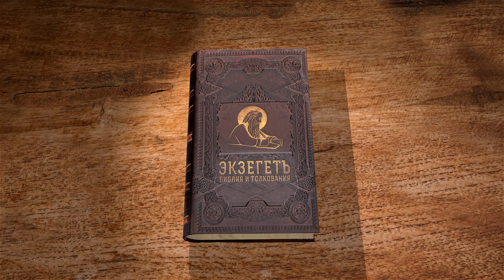Книга пророка Малахии. Глава 3 "Господь внимает боящимся Его" Священник Антоний Лакирев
Команда Экзегет.

Библейский портал Экзегет вместе со священником Антонием Лакиревым предлагает обзор книги пророка Малахии.
Книга пророка написана в середине 5 в. до Р.Х., в эпоху возрождения Иерусалима и завершения строительства второго храма. Пророк Малахия потомок колена Левиина.

🔸  Пришествие ангела завета
🔸  Приготовление пути перед Господом
🔸  Призыв к покаянию
🔸  Верность Бога в завете с народом
🔸  "Обратитесь ко Мне, и я обращусь к вам"
🔸  Ропот и беззакония иудеев
🔸  Господь внимает боящимся Его
🔸  Обетование о помиловании